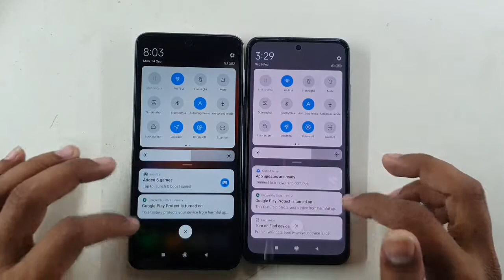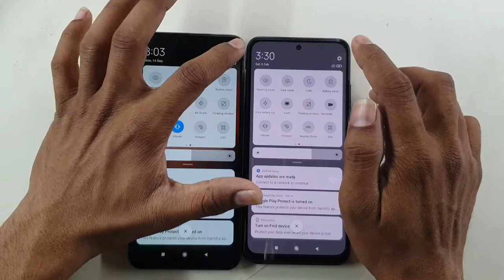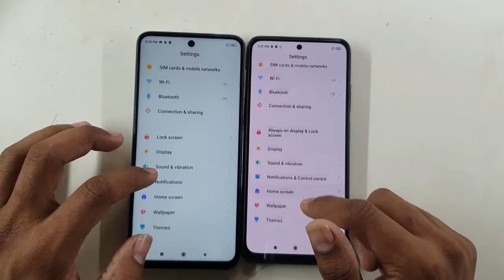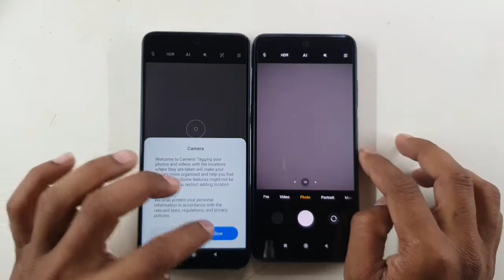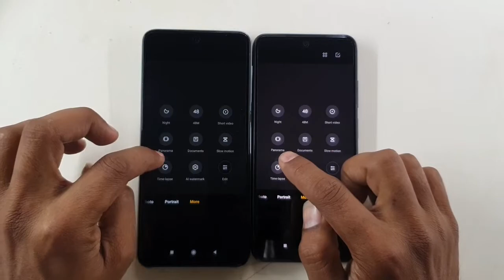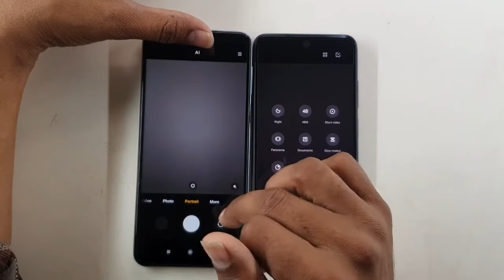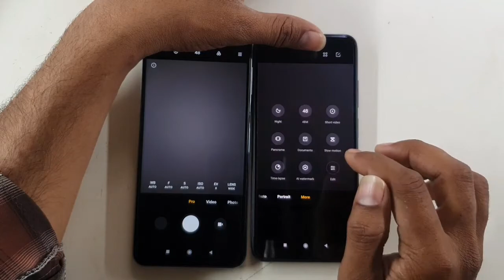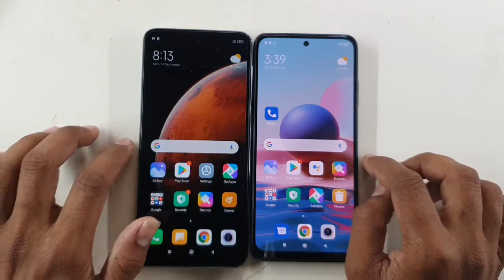Redmi Note 10 vs Redmi Note 9 Pro Full Comparison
Redmi Note 10 vs Redmi Note 9 Pro ka Full Comparison.